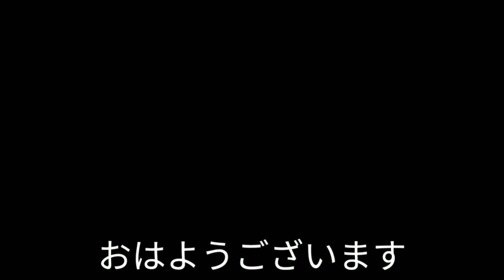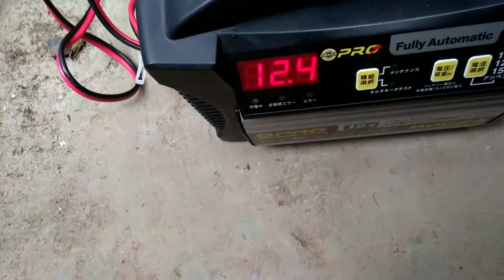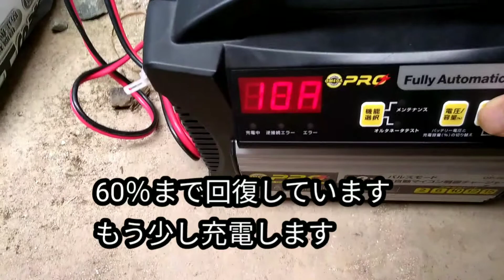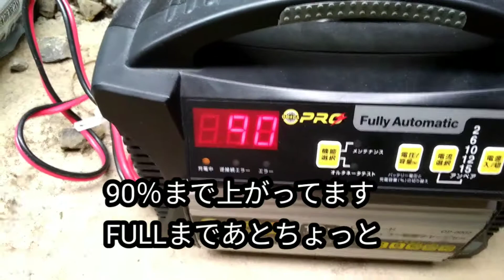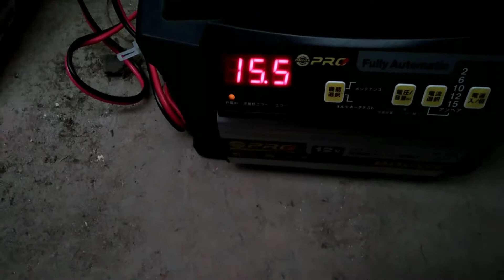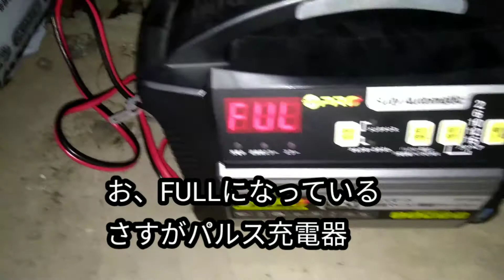非常用電源にパルス充電器で廃バッテリーを再生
４年前まで使っていたバッテリーをパルス充電器で充電してみました
バッテリー中の電極に付いたサルフェーションを除去しながら充電できるので
ずうっと物置にしまっておいた物ですけどＦＵＬＬ充電出来ました
新品と同じ性能は出ないと思いますけど使える物は使いたい

作曲者　　いまたく　さん